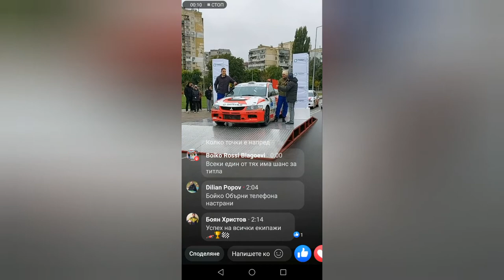Martin Surilov /Zdravko Zdravkov. Mitsubishi Lancer Evo 9 RC2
David Coverdale - Last note of freedom